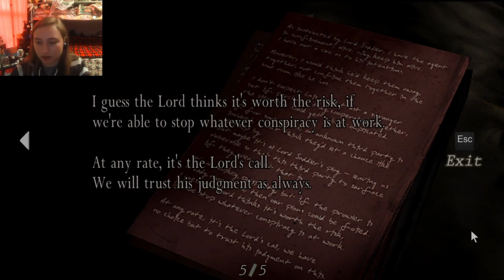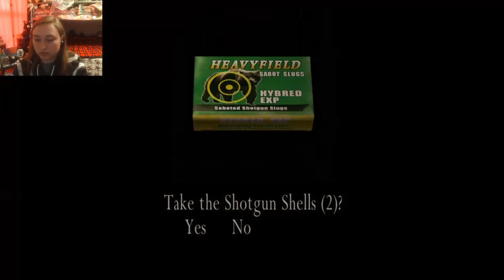Here he is! Resident Evil 4 Episode 2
Hello and welcome to another episode of Resident Evil 4. This episode we meet Luis, I accidentally cut off most of the cutscene, sorry, we meet Mr. Merchant, and get the "Punisher." Sorry that I wasn't in the best mood this episode, next episode I should be in a much better mood. I hope you all enjoy! :)

Here's a video with no commentary of chapter 1-2. If you'd like to see what happened during the part that I cut off, feel free to check out this video by

Recording Software: Streamlabs
Editing Software: DaVinci Resolve (free version)